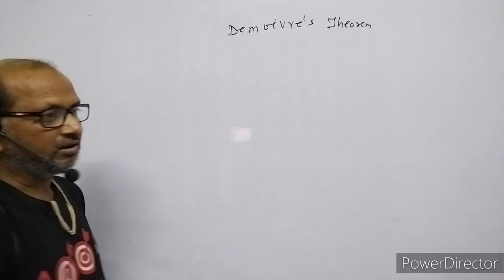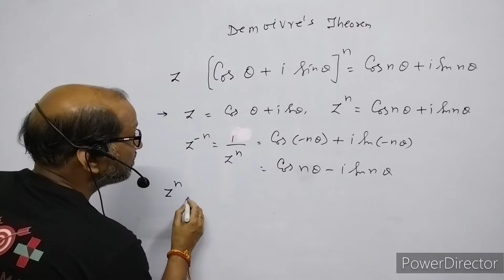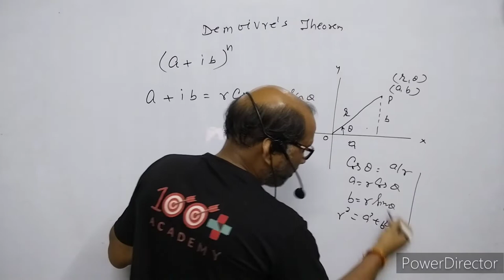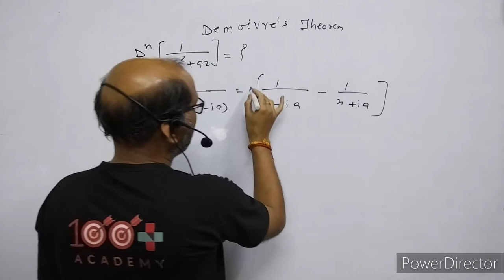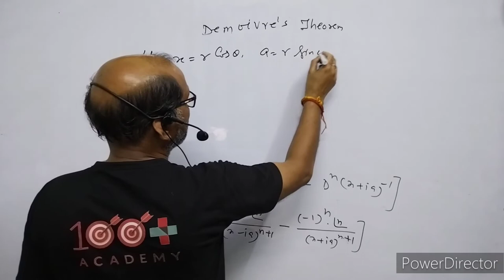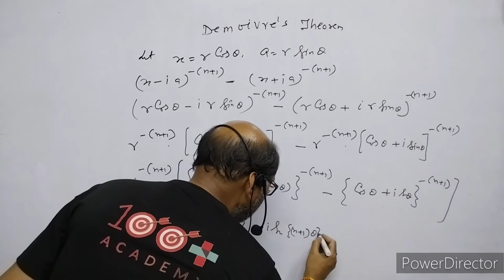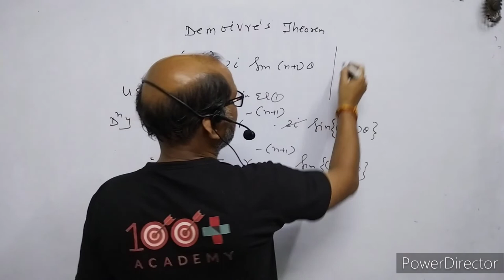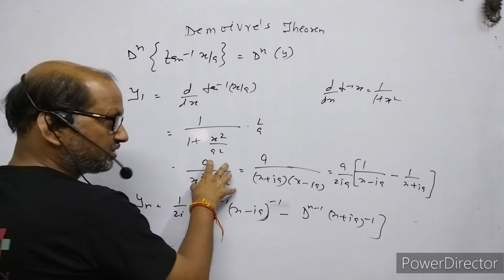B.SC.:Maths,(Sem-1), Successive Differentiation by De'Moivre's Theorem; L--05, By-A.Prakash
I have explained the Successive Differentiation.

@Atma Academy